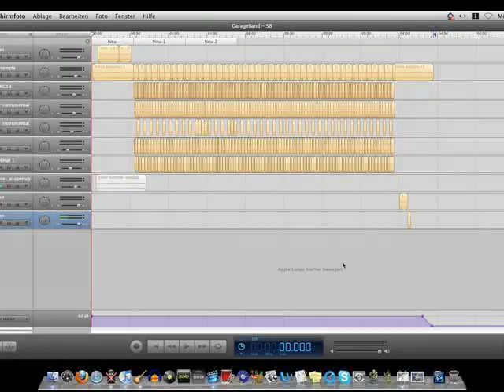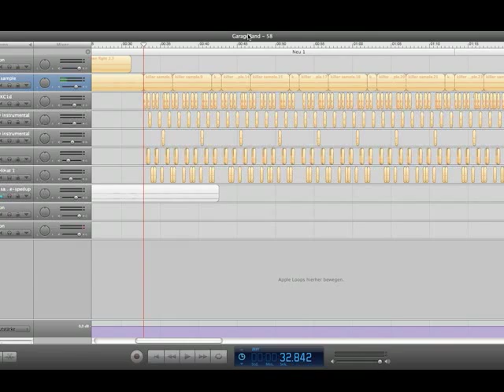Garageband beat 66 killer sample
i don't know the name of the sample or the artist that made it, the dialog is from an asian movie called shaolin wooden men or something. enjoy!